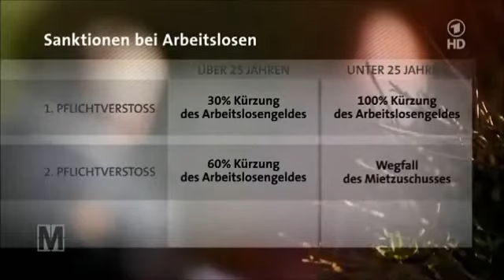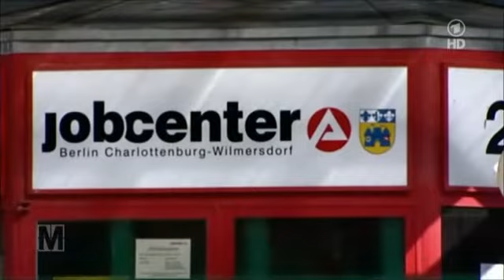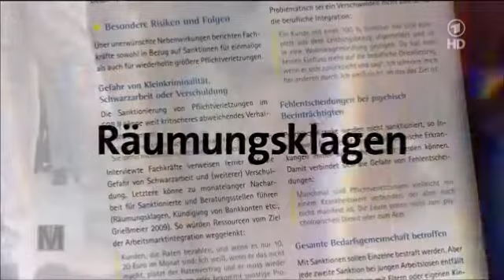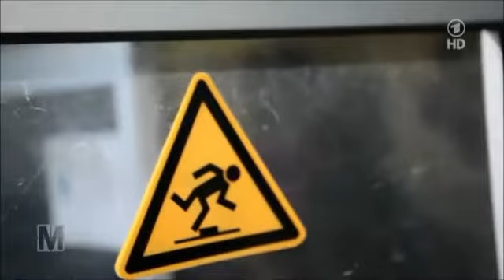Sanktionen bei Jugendlichen U25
07.11.13

Sozialverbände schlagen Alarm. Der Grund: Hartz IV-Empfänger, die jünger als 25 Jahre sind, werden vom Jobcenter deutlich härter sanktioniert als ältere Arbeitslose. So droht den Jüngeren schon beim ersten Pflichtverstoß die Kürzung des kompletten Regelsatzes. Zusätzlich kann ihnen auch der Mietzuschuss gestrichen werden, was bei Über-25jährigen verboten ist. Am Ende bleibt vielen jungen Arbeitslosen nur noch der Weg auf die Straße, obwohl Sozialverbände vor zunehmender Jugend-Obdachlosigkeit warnen und Verfassungsrechtler die Regelung für verfassungswidrig halten.